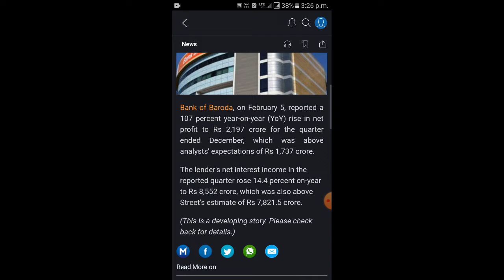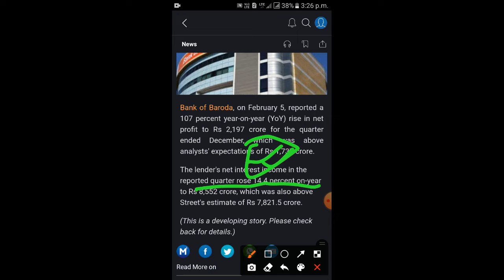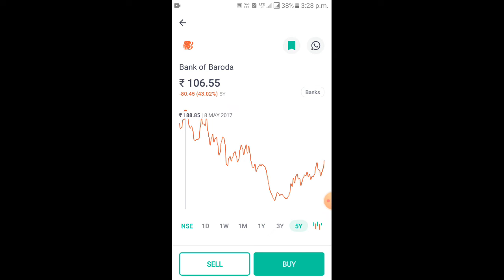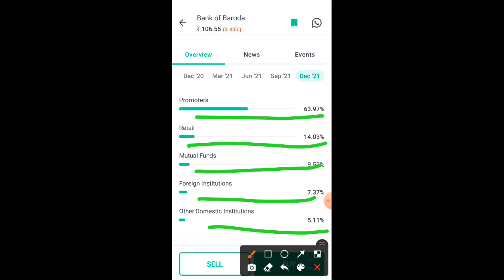bank of baroda q3 results 2022 || bank of baroda share news today || bank of baroda share target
bank of baroda q3 results 2022
bank of baroda q3 results
bank of baroda q3 results 2022 date
bank of baroda q3
bank of baroda share price target tomorrow
bank of baroda share news today tamil bank of baroda share news long term
bank of baroda share latest update
bank of baroda share latest
bank of baroda share latest news today bank of baroda share market latest news bank of baroda share price latest news